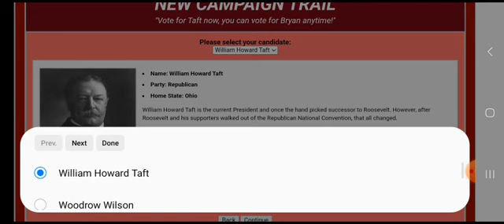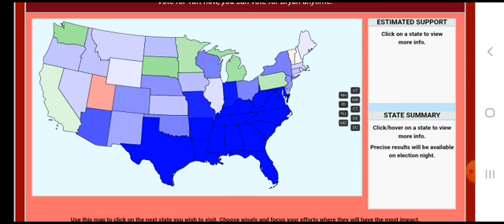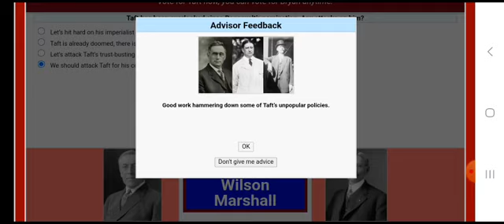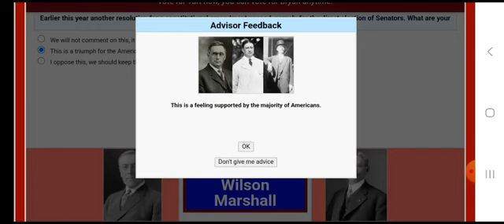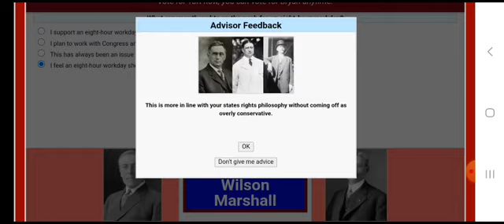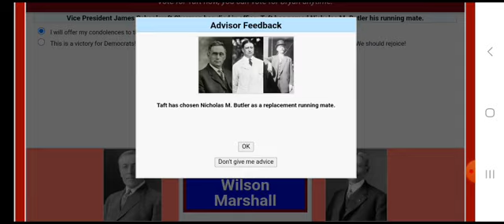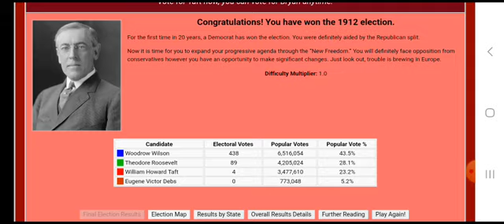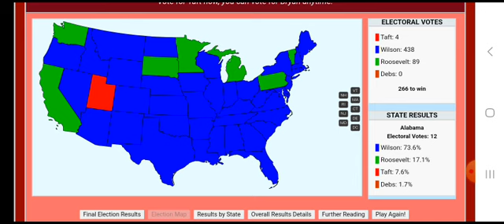The New Campaign Trail: Woodrow Wilson 1912 Let's Play/Guide